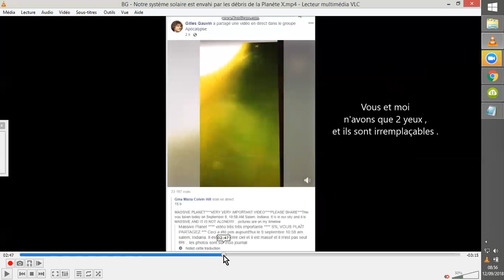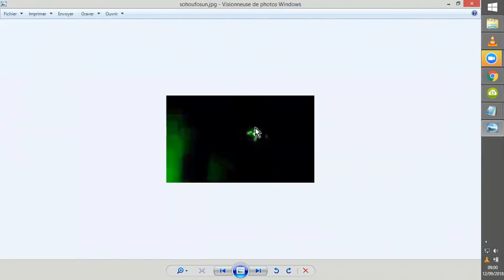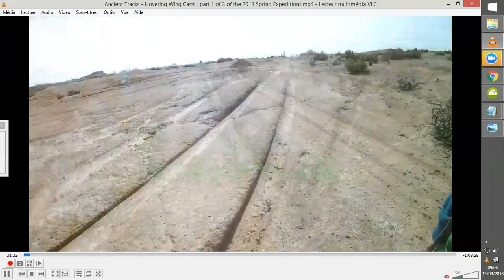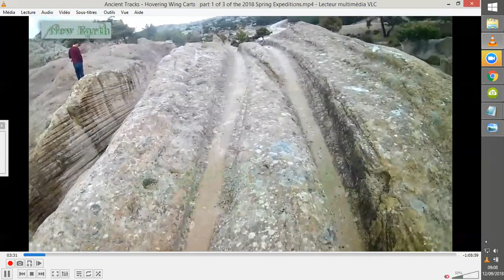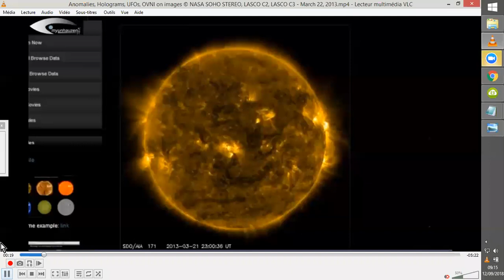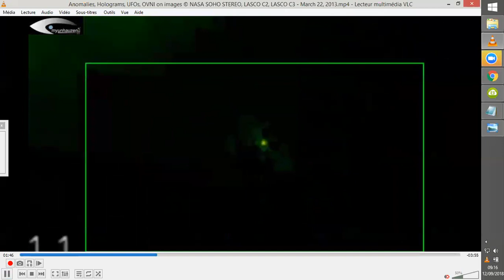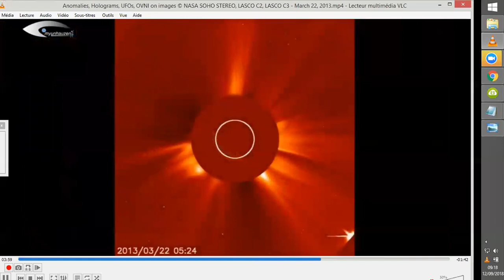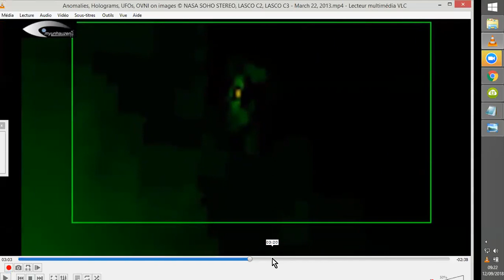FLASH INFO 180912_A OBJETS AUTOUR DU SOLEIL - EMV's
Autour du SOLEIL se détectent de NOMBREUX OBJETS AUTONOMES.
Une vidéo sur le site proposant des images et les explications de James Horak, OMETA ONE
D'après J. Horak, ces EMVs nous protègent d'éruptions solaires récurrentes et majeures tous les 17 ans. Sans quoi aucune civilisation ne parviendrait ne serait-ce qu'au niveau (actuellement mentalement lamentable) où nous en sommes.
Et sur cette vidéo, "L'ENCLUME SOLAIRE", the solar envil, est plutôt située vers les 2 heures...
 (images parlantes, avec d'autres "incongruïtés"... ;-)